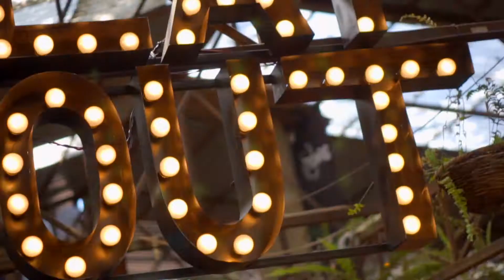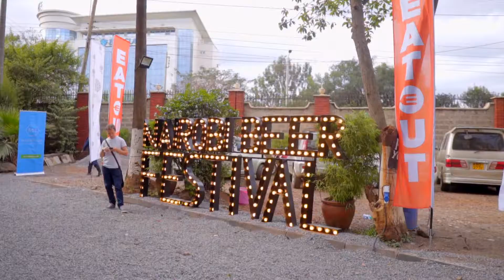EatOut Kenya NairobiBeerFestival Interview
Interview with @eatoutkenya ‘s General Manager @mimzy_slater during NairobiBeerFestival , we chat about how the concept came about, Exciting Nairobi Beer Week Offers & more crazy deals that are in store for you in the EatOut Kenya App.